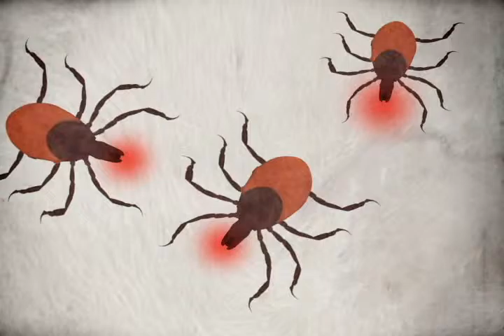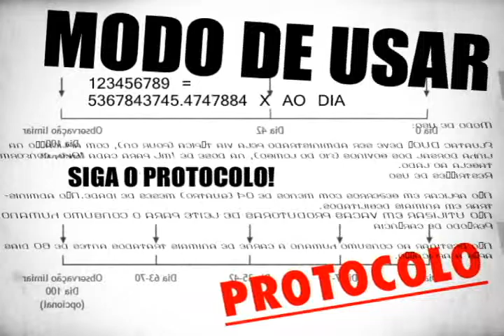DIFLY S3 CONTROLA OS CARRAPATOS!